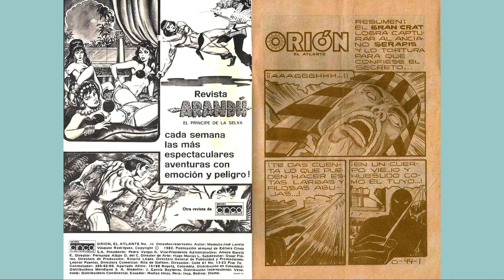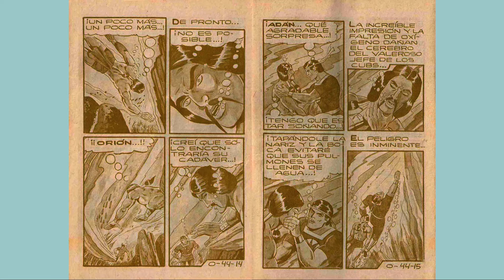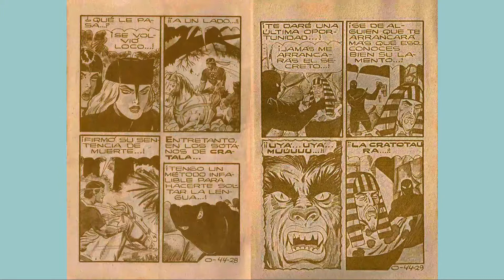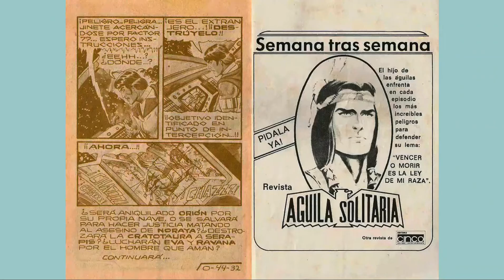ORION 44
Orión tiene gran fuerza y destreza física, es un excelente nadador y entrenado en diferentes técnicas guerreras y artes marciales. La vestimenta de Orión es una típica armadura atlante, la suya en particular es de color rojo con accesorios amarillos, incluyendo el símbolo - ó escudo - de la Atlántida; lleva siempre consigo una daga y brazaletes dorados. En su frente lleva un cinto que con un chacra, una sagrada gema que es capaz de curar heridas, malestares, y enfermedades; sin embargo, el chacra tiene ciertas limitaciones: funciona solamente tres veces antes de tener que ser recargado nuevamente con energía, y no es capaz de curar heridas fatales, o enfermedades terminales.